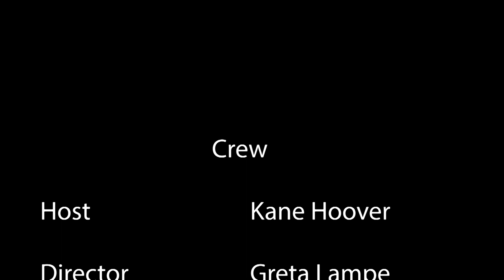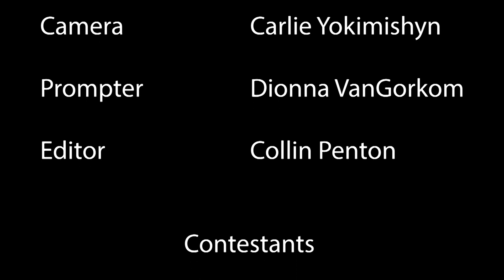Bulldog Brain Buster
We had students participate in a game show for a chance to win a $20 gift card!